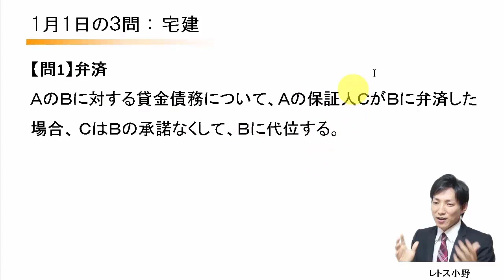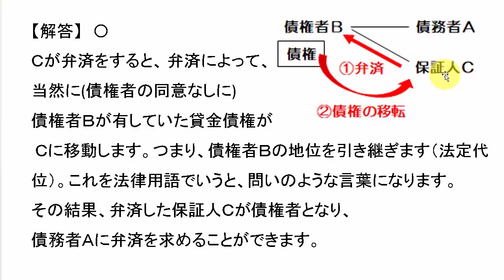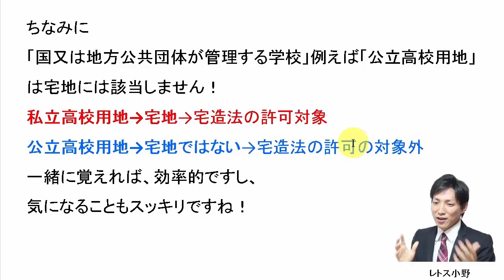【宅建過去問】1月1日の３問【レトス小野】宅建過去問解説